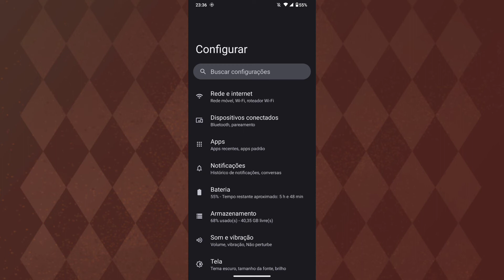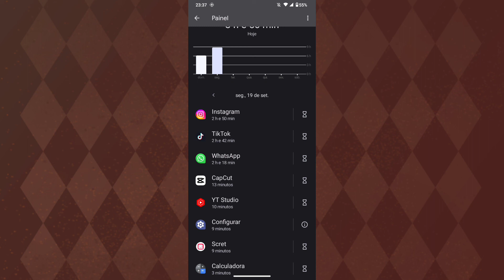PORQUE O WHATSAPP ESTÁ FECHANDO SOZINHO APÓS UM TEMPO DE USO? COMO RESOLVER!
Fala Pessoal.
Nesse vídeo você vai saber como está resolvendo o problema do seu whatsapp está fechando sozinho após um determinado tempo.